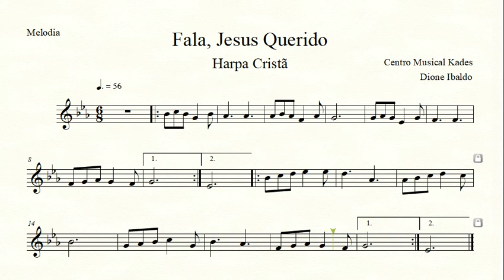Partitura FALA, JESUS QUERIDO - Harpa Cristã 151 - Melodia